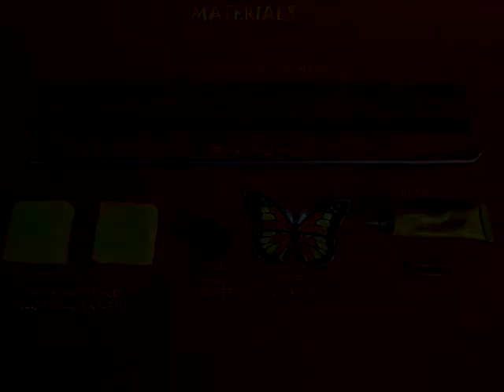Shimmering Butterfly | Telugu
For making this magnetic toy you will need a 30-cm plastic scale, two pieces of rubber, five ring magnets and a thick cycle spoke. Stick the two rubber pieces with holes on the ends of the scale with rubber glue. Place five ring magnets inside the cycle spoke and hold it vertically. On giving the magnets a twirl they will start spinning and slowly descend. Now weave the spoke along with magnets in the two rubber pieces. There will be a small gap between the magnets and the plastic scale. The magnets will be able to spin and slide freely on the spoke. Apply rubber glue on a paper clip and stick to the back of a colorful paper butterfly. If you bring a magnet close by the butterfly will stick to the magnet. Place the butterfly on the right side of the scale. The magnets are to the left side and not touching the scale. Now give the magnets a small twirl and they will descend. Also the butterfly will come slowly down fluttering its wings. This work was supported by IUCAA and Tata Trust. This film was made by Ashok Rupner TATA Trust: Education is one of the key focus areas for Tata Trusts, aiming towards enabling access of quality education to the underprivileged population in India. To facilitate quality in teaching and learning of Science education through workshops, capacity building and resource creation, Tata Trusts have been supporting Muktangan Vigyan Shodhika (MVS), IUCAA's Children’s Science Centre, since inception. To know more about other initiatives of Tata Trusts, please